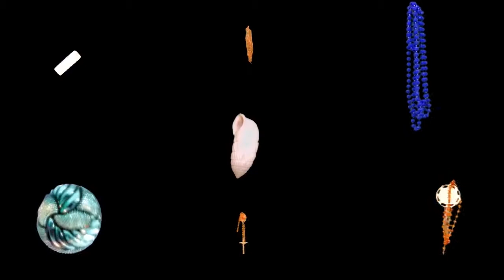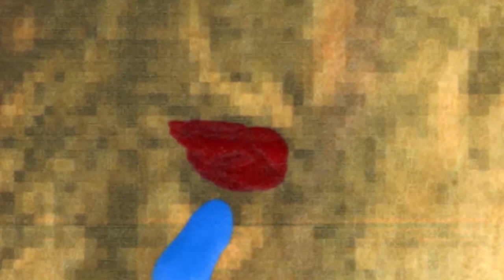Indiscreet Jewels - Castle of Liars [Full Album Visualizer]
Indiscreet Jewels - “Castle of Liars” (OCTV06)

Video made by Alexey Sorefo using artworks by Diana Karlssone and Andrey Kharitonov. It was used on live shows in the last period of gigging.

The soviet cartoon of the 80’ “Castle of Liars” inspires the title of the album. The animation tells the story of sorcerers, who shows illusionistic miracles to the boy who lied often. This collision with the art of deception becomes an initiating event that changed him.

The lyrics of Šatёr (Marquee) is a cut-up version of the poem by russian poet Nikolay Gumilyov. Protagonists caravan passing through the world of wild Africa gets lost in the " devilish shimmering" of south town, overflowing with treasures, idols, beats of percussion and beasts screams.

Harvest and Roses based on Priapea – the ancient roman hymn to Priapus. Lyrics are dedicated to the cyclic nature of time and eternal recurrence as the model of pagan universe.

Castle of Liars lyrics reveals some of the mysteries of a place where everything is not what it seems.

Scin Lekka is about the astral doppelganger who is looking for a man in the crevices between worlds.This strange entity was borrowed from the little-known medieval legends of the caves and jungles of Hindustan by Madame Blavatsky.

Whirling Wipers uses synth timbres inspired by the soundtrack of russian composer Oleg Karavaychuk for weird film adaptation of King Arthur legend.

Diana Karlssone: vocals, synth
Andrey Kharitonov: electronics, vocals
Alexey Sorefo: synths, groove machines, vocals
Artwork by Diana Karlssone
Graphic design by Alexey Sorefo
Mixed by Diego Delgado